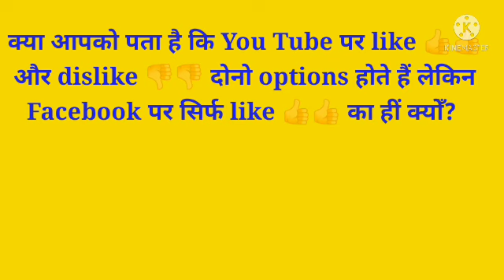Facebook पर dislike 👎👎👎 का option क्यों नहीं होता है? /by Dhirendra sir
Dhirendra EC
for growth your knowledge.
This channel is very helpful for you.